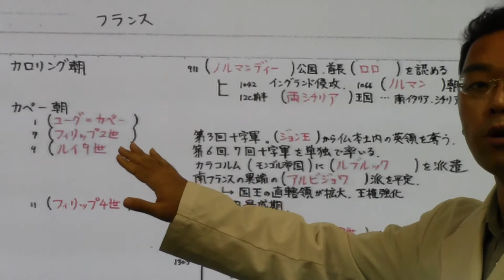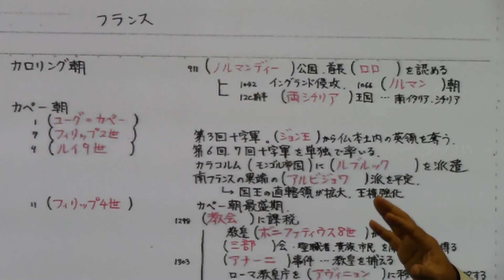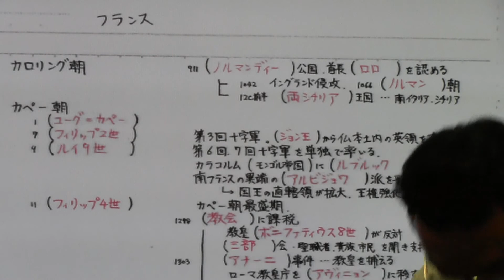【世界史】フランス史１ カペー朝①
カジンガールズアカデミー｜女子専用個別指導